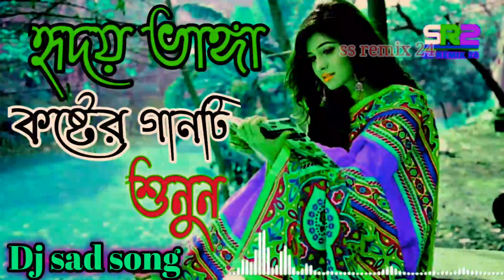হৃদয় ভাঙ্গা কষ্টের গান 💔Redoy vanga koster gan 💔kolija vanga gan | 😭dj sad song 2021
Thanks for wathing.
please.

🙏 প্রিয় ইউটিউবার ভাই ও বোনের কাছে অনুরোধ দয়া করে কপিরাইট স্ট্রাইক দিবেন না। আপনাদের কোনো প্রকার দাবি বা কোনো প্রকার খারাপ লাগলে আমাকে বলেন আমি যত তাড়াতাড়ি গান ডিলিট করে দিব, যদি কপিরাইট করায় আপনাদের কোনো সমস্যা হয়ে থাকে তাহলে আমার ফেসবুকে এস এস এস দিয়ে জানাবেন যত তাড়াতাড়ি পারি মুছে ফেলবো. । ধন্যবাদ 🙏🙏🙏